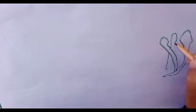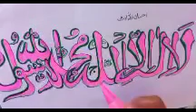Kalma bweba art drawing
Art